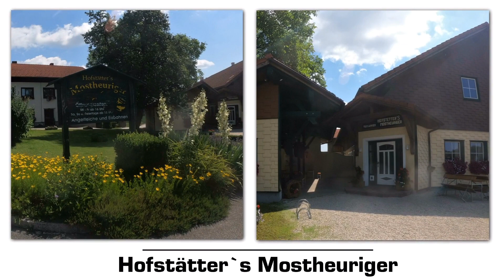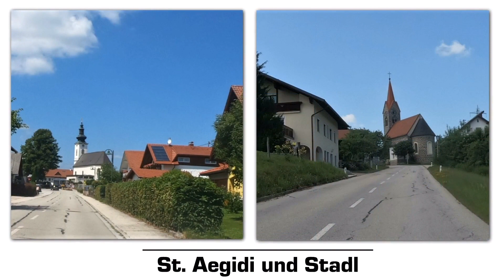🚴🇦🇹🚁E*MTB Rundtour im Pramtal Sauwaldrunde 21.07.21.